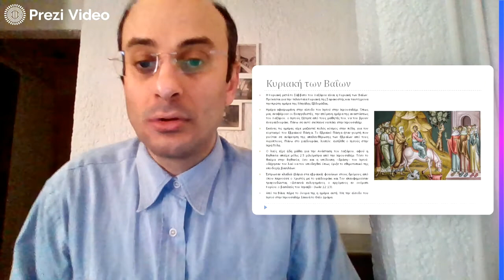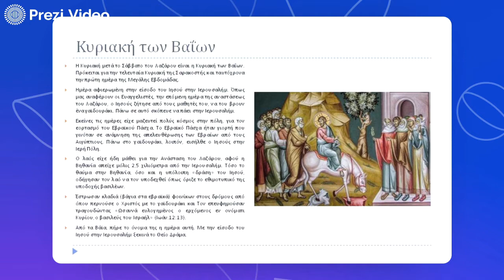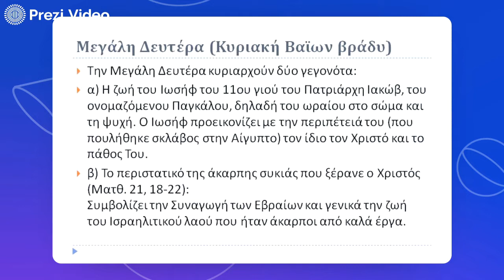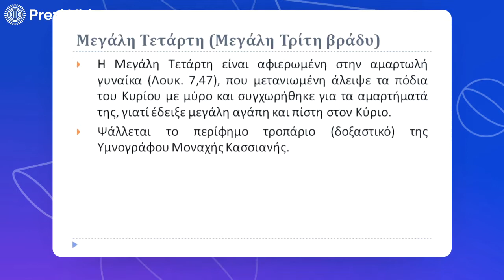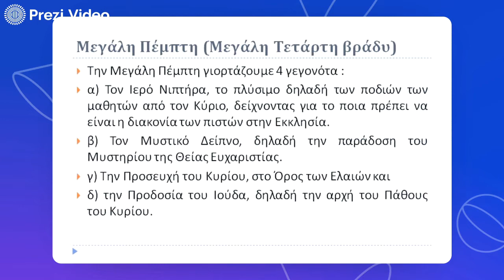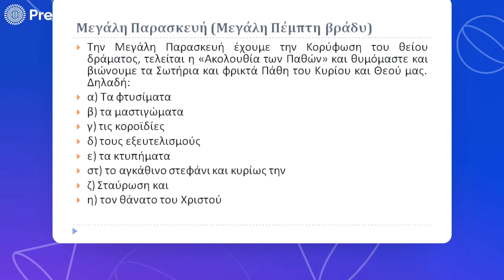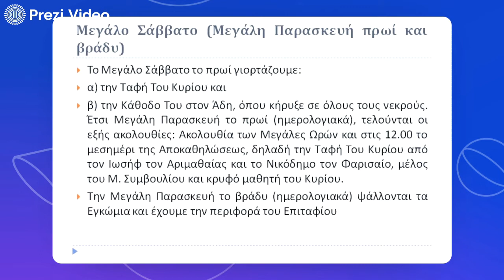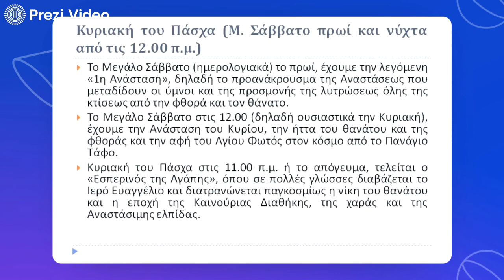Μάθημα 15-Ο Χριστός πρσοφέρει τη ζωή Του... για να ζήσει ο άνθρωπος-Μέρος 1ο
Στο πρώτο μέρος του μαθήματος "Ο Χριστός πρσοφέρει τη ζωή Του... για να ζήσει ο άνθρωπος" από τα Θρησκευτικά της Α΄ Γυμνασίου εξηγούμε τι είναι η Μεγάλη Εβδομάδα, την ιδιαιτερότητα του λειτουργικού χρόνου της συγκεκριμένης εβδομάδας και τα γεγονότα που εορτάζει η Εκκλησία μας κάθε μέρα την Μεγάλη Εβδομάδα.